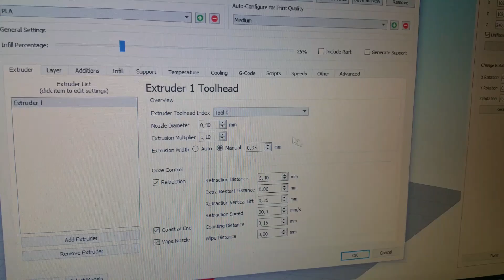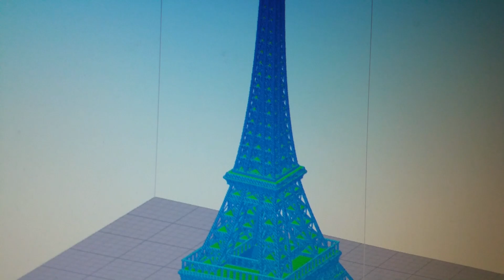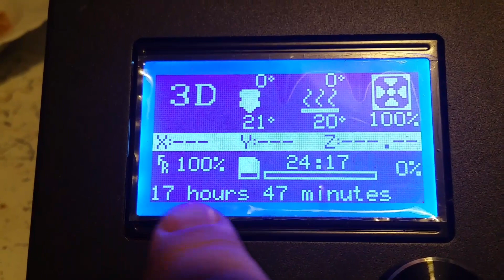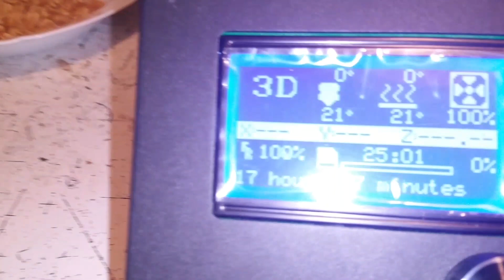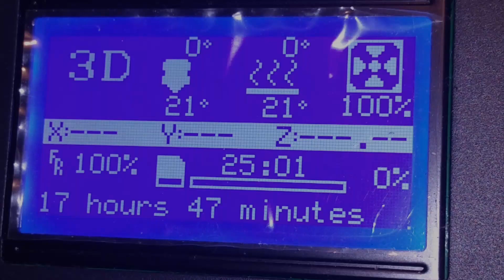Creality 3D CR-10s test incl. settings - Eiffel tower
Vyzkoušel jsem vytisknout tohoto "zabijáka 3D tiskáren" a nedopadlo to vůbec špatně. Ovšem ta doba tisku...

I tried to print this "3D printers killer" and did not get it bad at all. However, the printing time ...